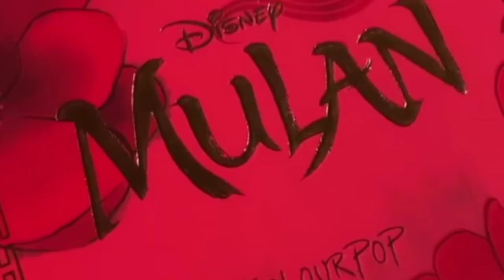COLORPOP NUEVA COLECCION MULAN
Hola hoy les traigo una  nueva collecion de color pop muy linda